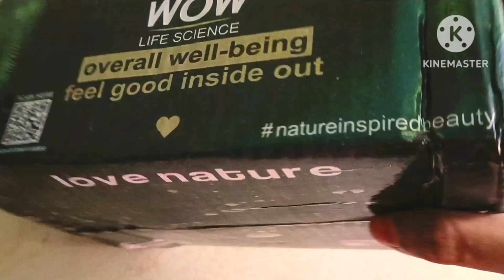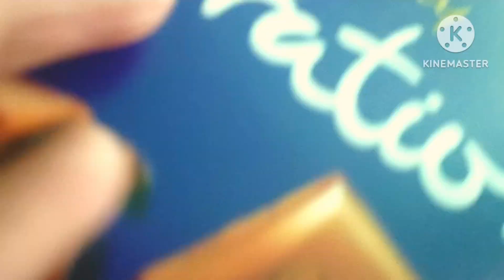Best Basic vanilla cup cakes recipe |perfect vanilla cup cakes 😋 One egg cup cakes |cake recipe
Description,

Best Basic vanilla cup cakes recipe
 perfect vanilla cup cakes 😋
 One egg cup cakes
cake recipes